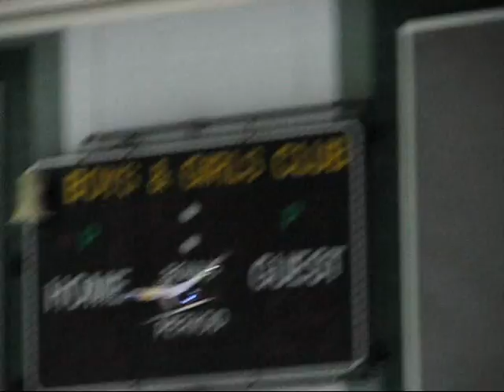Indoor R/C - November - 2010